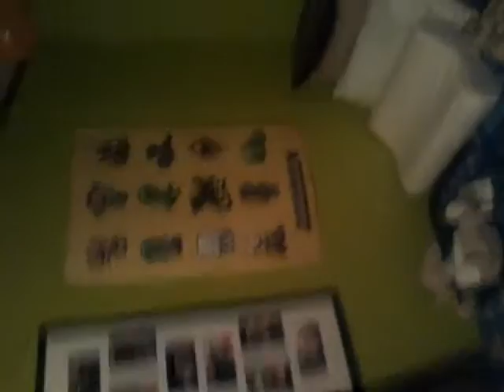Set up video 2.0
D Dr op a like be appreciated